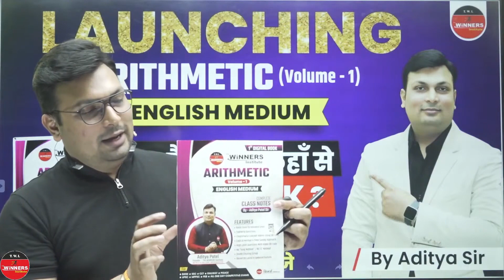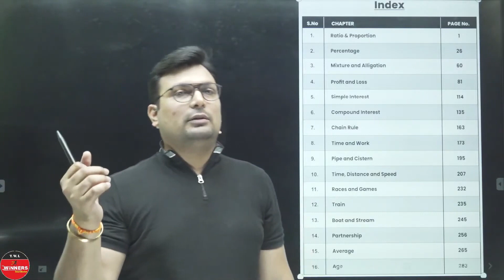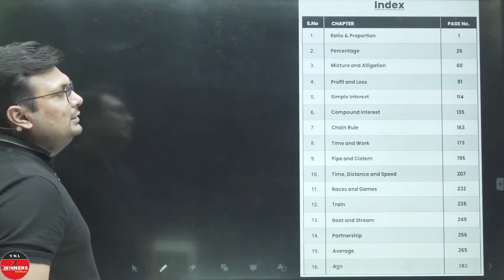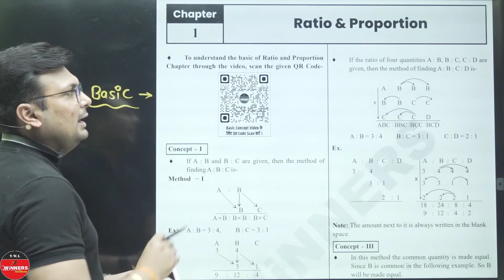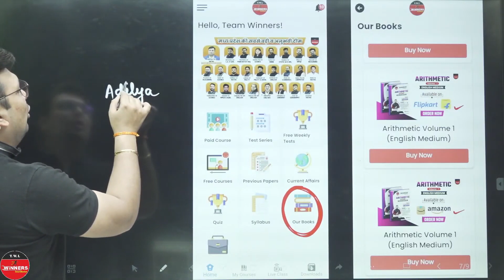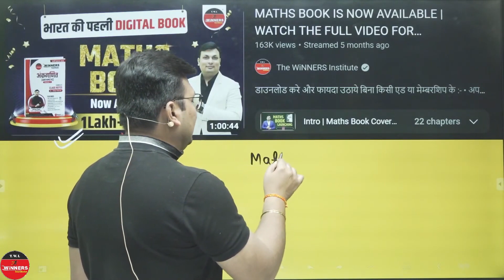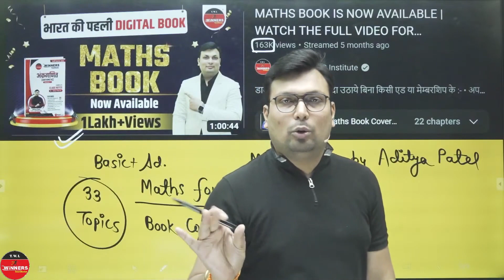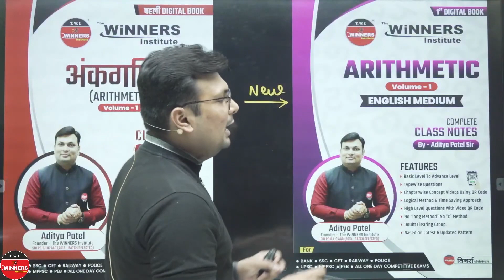ARITHMETIC MATHS BOOK BY ADITYA PATEL SIR | NOW AVAILABLE IN ENGLISH MEDIUM